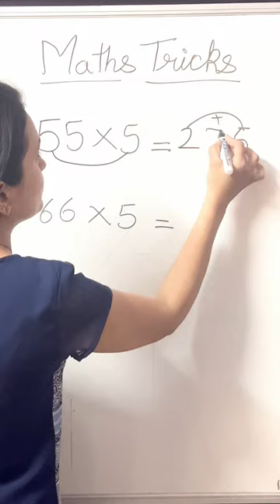Maths trick | same double digit multiplication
VIDEO SHOT FROM APPLE IPHONE 14

link for tripod for i phone 14

link for laptop lenovo

link for tripod stand for iphone 14

link for samsung M10

link for i phone 14 pro

link of apple watch

link for white board marker

link for white board duster

link for white board

link of trimax black/blue pen

link of pilot pen

link of paper pencil

link of classmate book

link of plain pages